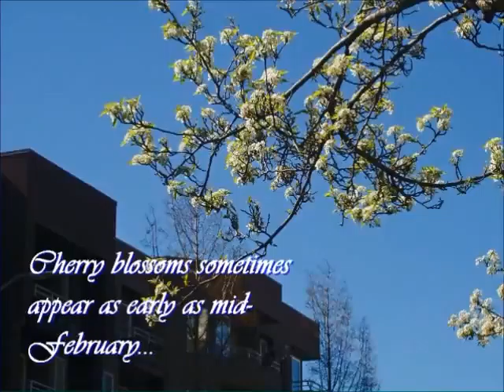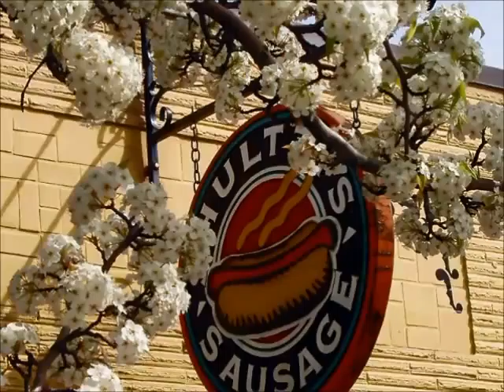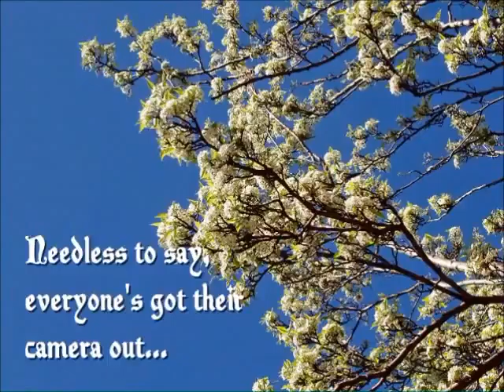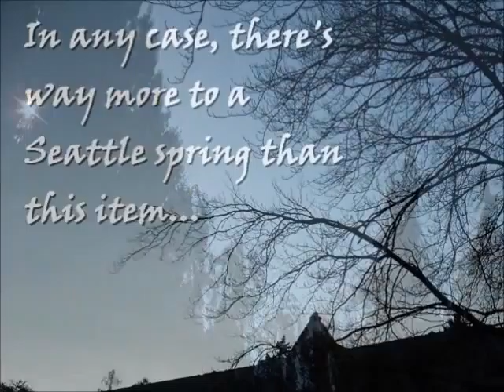Springtime in Seattle: Irish Music-Enhanced Slideshow Video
I decided to make a slideshow video featuring some of my best shots of Seattle in spring over the years, including photos of some of our best flowering cherry trees, such as those that provide majestic scenery in the University of Washington's campus quad.

SLINK IN AND JOIN ME ON VARIOUS SOCIAL MEDIA LAIRS!